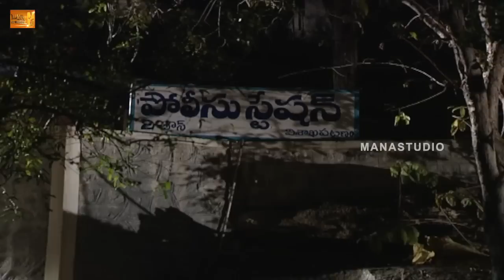Chi. La. Sow. Sravanthi (చి ॥ ల ॥ సౌ ॥ స్రవంతి ) Daily Telugu Serial - Episode 10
Watch Chi La Sow Sravanthi Daily Serial online

The storyline of Chi La Sow Sravanthi present the life of a girl called Sravanthi, is becoming from the middle class not so rich and her dreams to get married to a man that can make her dreams a reality. The life is not so good with her and she married to a rich man that doesn’t respect her at all and in this way she dreams disappear. For the first time her husband Mahesh with was the perfect man for Sravanthi in the view of the girl family. They all are wrong and after a while Sravanthi decided to run away and accidentally she arrives into a brothel and there is saved by an old friend of hers. This serial is appreciated because most of the Indian girls have to marry and sometimes not with good husbands for them and this serial is an emotional one and the audience can learn lots.